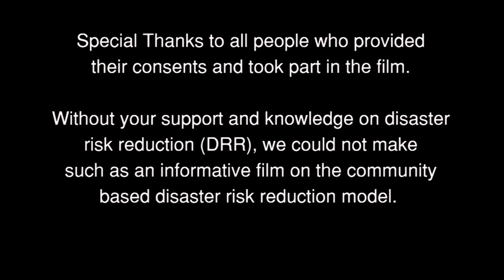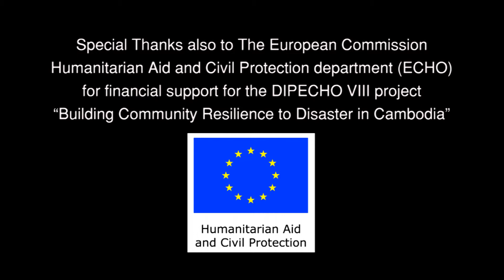Community Center Safe Areas- "Safe Areas Save People from Flood"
This documentary film is about the community center safe area model. It is one of the disaster risk reduction model to reduce the impacts of disasters. This film is to inform you how effective community center safe areas can save life of people living in disaster prone areas in Cambodia.

Since 2012 ActionAid Cambodia, through its local implementing partner CHRD, has been supporting the development of two safe areas in Banteay Meanchey province by making use of existing community facilities rather than specifically designated safe hills. One of the safe areas is a Pagoda in Sok San village of Sangkat Nimith in Poipet municipality and the other is a commune office in O'Bei Chuan (OBC) commune, O'Chrou district. These sites were selected because they are situated close to the Thailand border in Banteay Meanchey and flood waters from Thailand have inundated the villages surrounding these sites on an annual basis over the last few years, causing many people to have to evacuate their villages.

The aim was to provide people with a safe relocation site. ActionAid encouraged safe sites in locations that will not flood and also where they are connected with community/local government institutions --rather than elevated remote locations (safe hills). The reason for this was to more easily ensure regular
maintenance (and use) of facilities and have personnel available to perform dedicated roles and responsibilities at times of displacement of people to the sites.